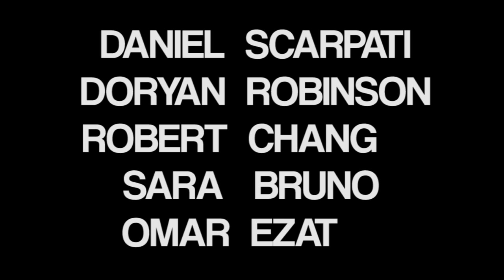Losing Focus (Official Trailer)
Losing Focus

Starring: Daniel Scarpati, Doryan Robinson, Sara Bruno, Robert Chang, & Omar Ezat.
Also with Robert Youngren & Roberto Pistone.

Written, Produced, and Directed by Rosaria Cariola & Greg Yakubov
Co-Producer Danny Finnerty
Co-Producer Karen Stephanie Kayen Solidum